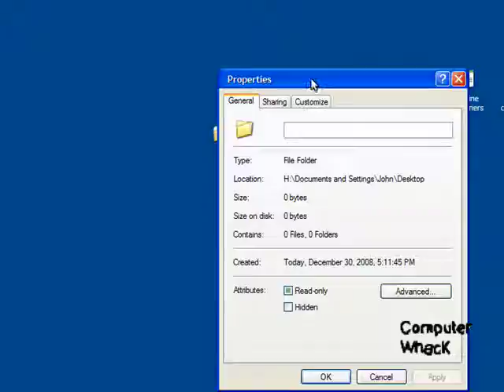How to make a hidden folder in Xp and Vista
How to make a hidden folder in windows. Consider donating?